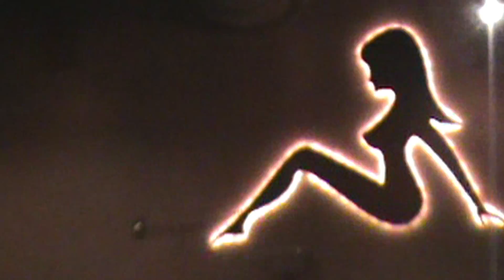2 lucy's bar & grill